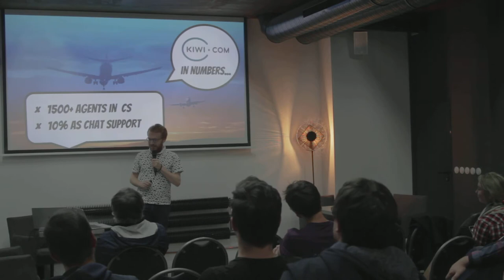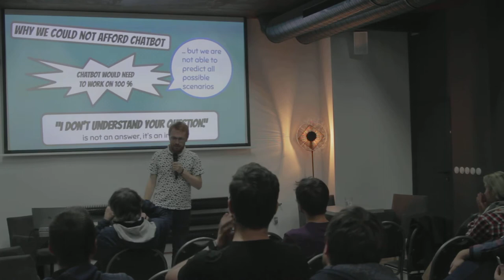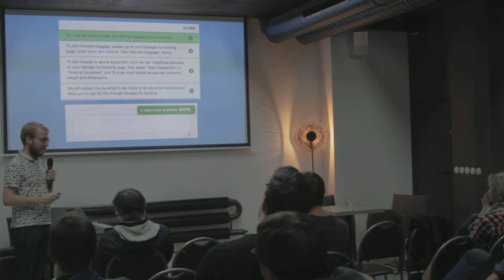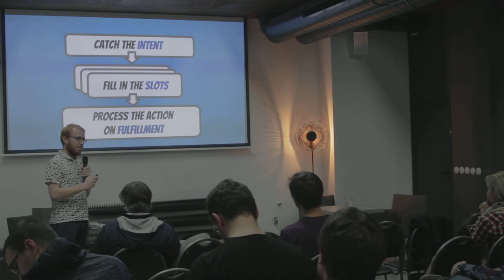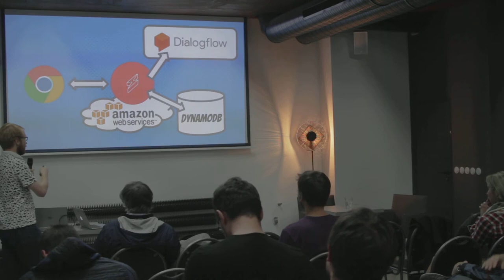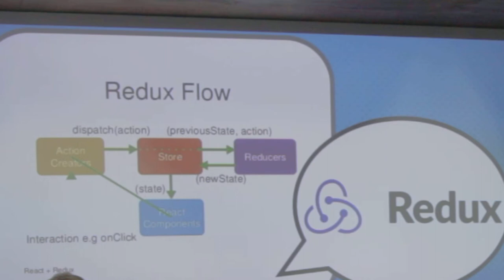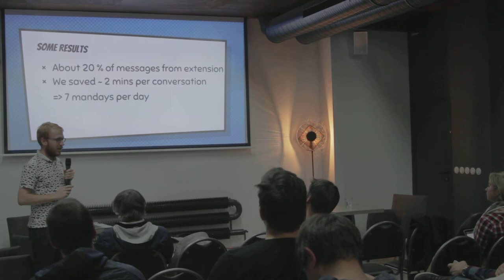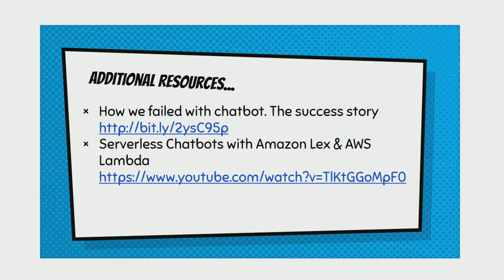Customer Support ChatBot in Kiwi.com by Jaroslav Kubicek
Kiwi.com Senior Frontend Developer Jakub Kubicek explains how our customer support chatbot works. Watch his talk which was recorded during our Machine Learning Meetup in Prague on October 30, 2017.

Additional recources:
– How we failed with chatbot. The success story